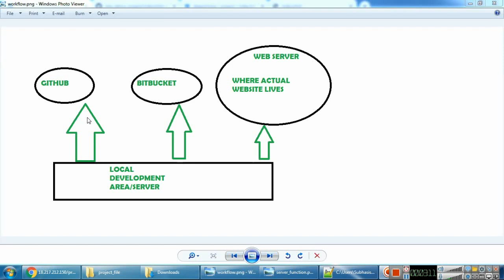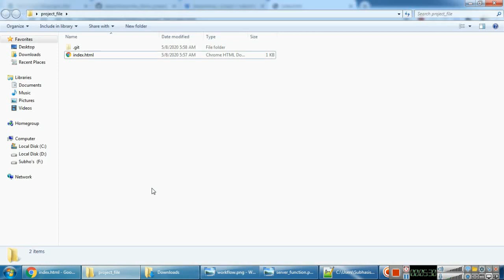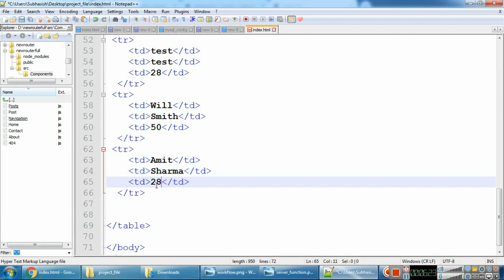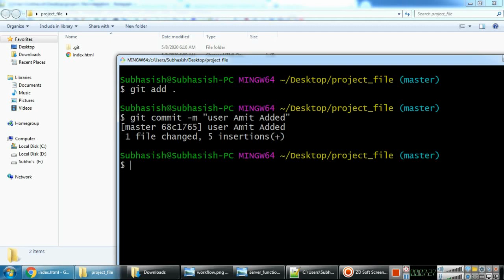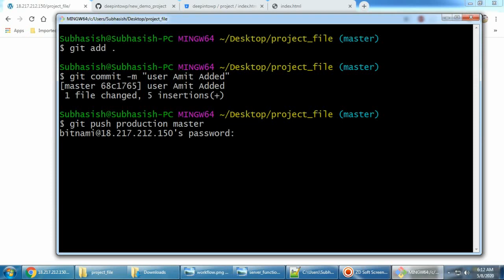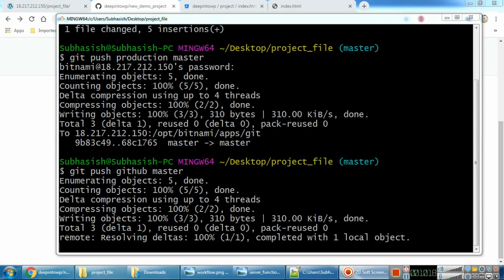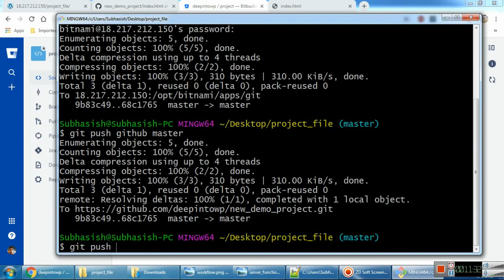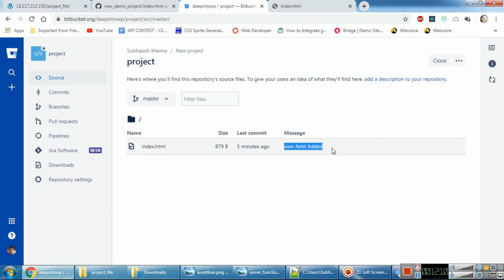PART 1: Git Project Magagement|auto deploy|github|bitbucket|devops|AWS AUTO DEPLOY |POST-RECEIVE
Modern project management through Git. How to use github, bitbucket, auto deploy to server.

git project management, git auto deploy, git hooks, git post-receive hook, github, bitbucket,gitbash to aws ec2,autodeply to aws by git